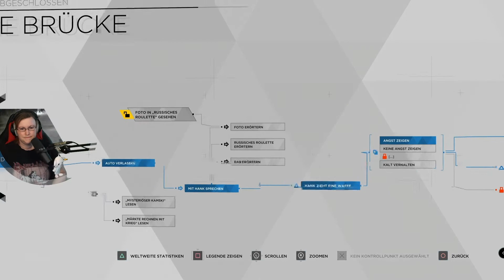#172 Detroit Become Human 100% Die Brücke 88%